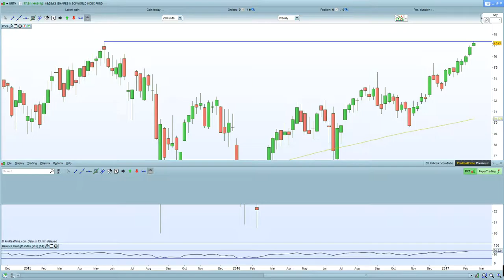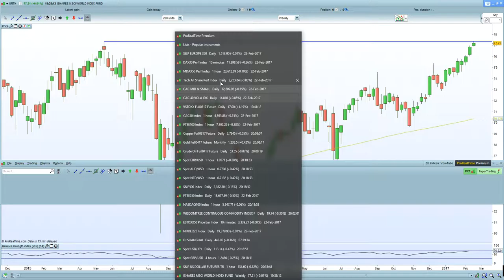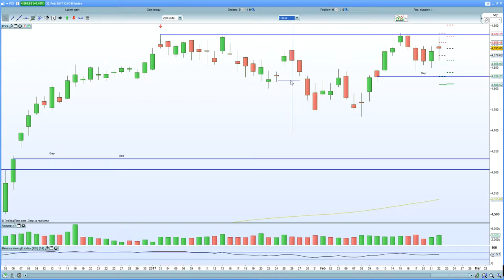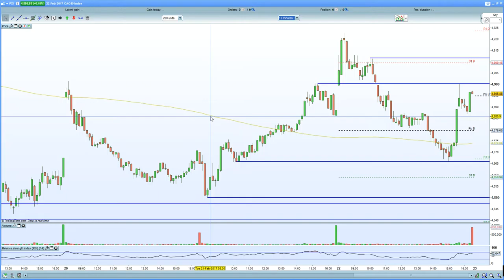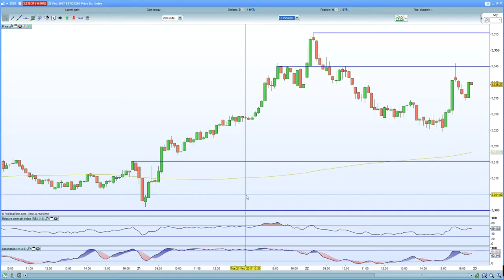FTSE 100 holds 7270 support on Lloyds/Barratt earnings. CAC 40 & Eurostoxx 50 holds resistance